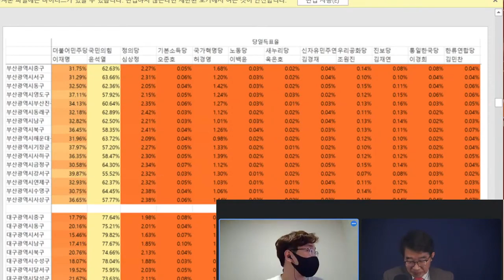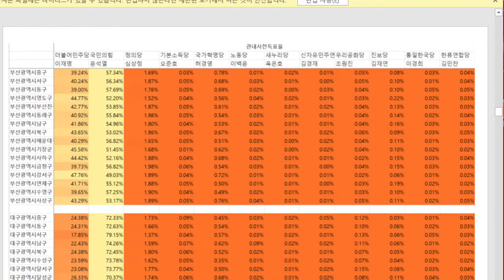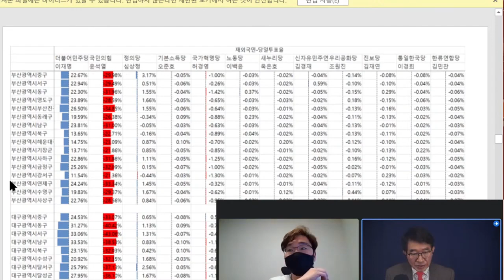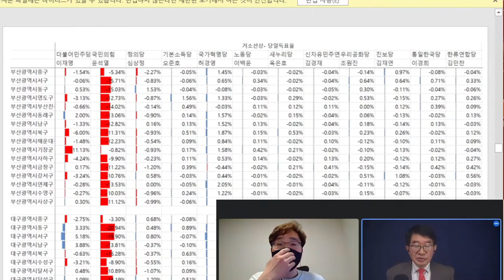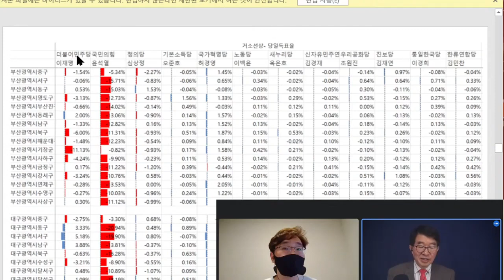부산대구, 무리한 조작 / 이재명, 부산대구에서조차 사전투표에서 승리 / 맨 정신으로 보기 힘든 거친 조작 / 파트너스 HS TV, 선거데이터 분석 [공병호TV]